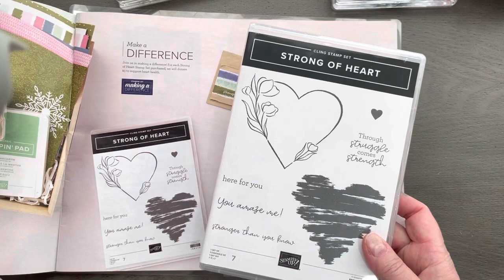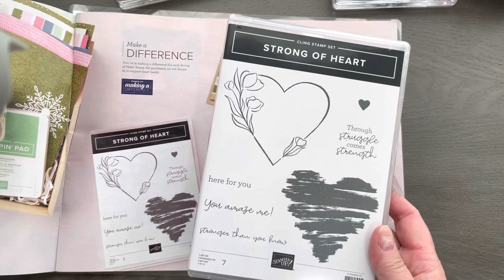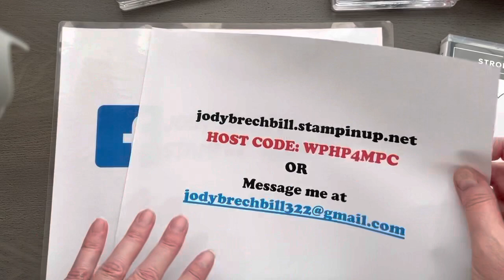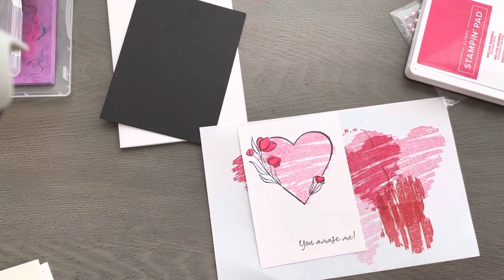Movie Monday Strong of Heart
Strong of Heart from Stampin' Up! is our Make a Difference Set.  Purchase this set and we'll donate $3.00 to support heart health!

DIMENSIONS:
CARD 1
Real Red 8 1/2 x 5 1/2
Basic White 5 1/4 x 4

CARD 2
Polished Pink 8 1/2 x 5 1/2  and 5 1/4 x 4
Smokey Slate 4 5/8 x 3 3/8

CARD 3
Basic Black 8 1/2 x 5 1/2 and 3 3/4 x 3 1/4
Highland Heather 5 1/4 x 4 and 2 1/2 x 1/2
Basic White 3 1/2 x 2
Designer Paper 3 3/4 x 2

CARD 4
Basic White  8 1/2 x 5 1/2 and 4 3/4 x 3 1/2
Basic Black 5 x 3 3/4